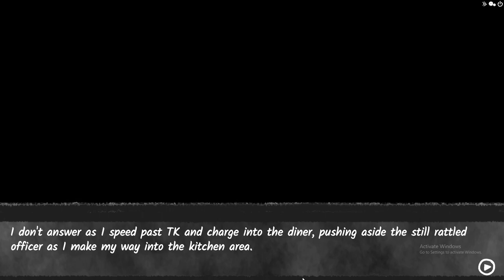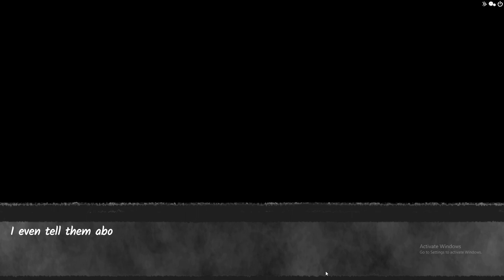Bruh what is actually wrong with this guy. | Your Boyfriend Day 3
WUEHHHHH LUCY MY FUTURE WIFEY WHAATT.